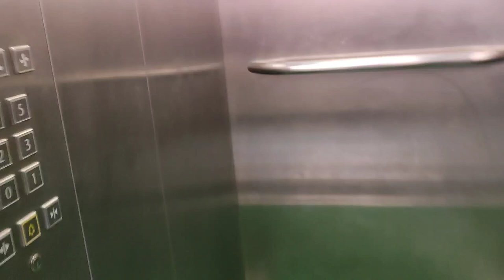শীতের দুপুর জমে গেল।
Siter Dupur Jome Galo...